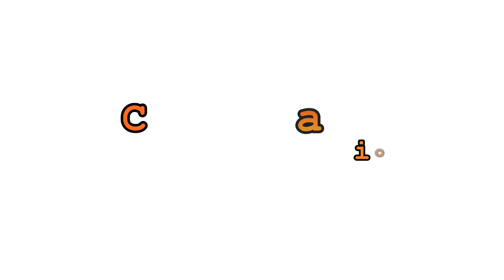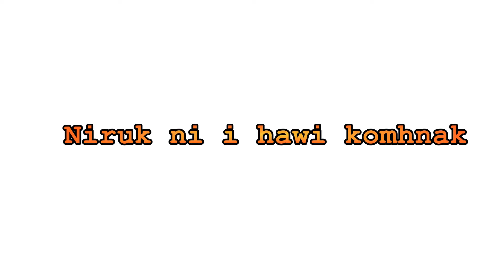CBYF - Sandnes Gospel Kal Lio ( Short Video )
Carson Baptist Church Norway Mino hna nih Sandnes IBC khrihfa bu Gospel kan tlawn lio hna video tawi.

Hillsong United - Oceans (Where Feet May Fail) [pKal Dub Remix]